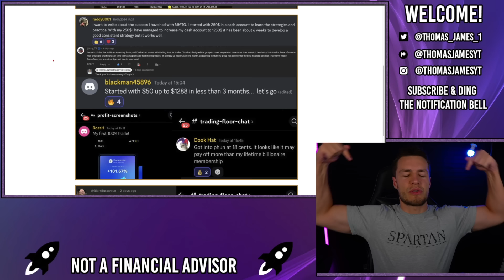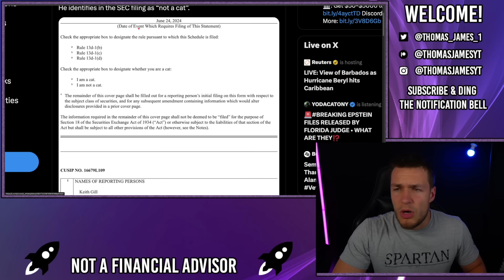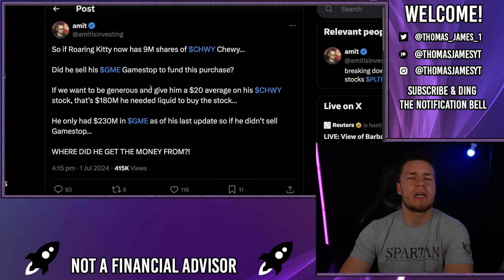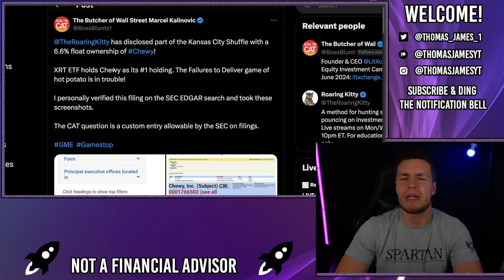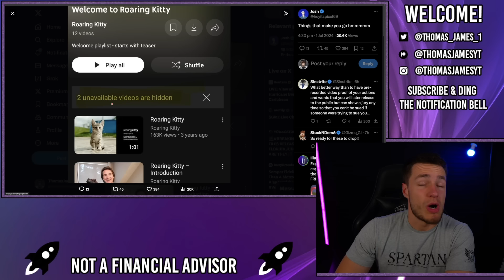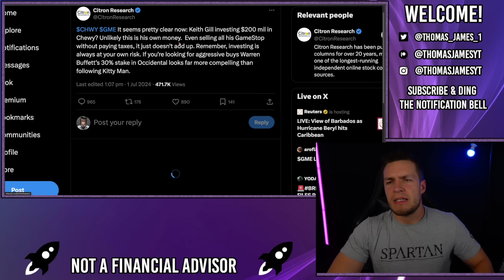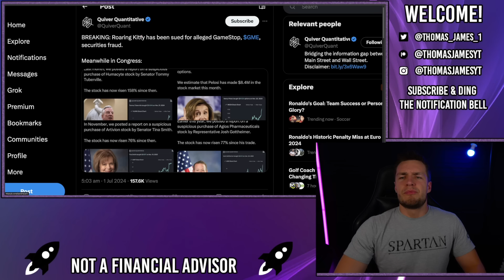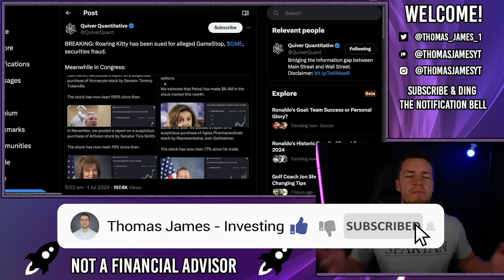ROARING KITTY’S GIANT BUY + MORE LIVESTREAMS COMING! - AMC Stock Short Squeeze Update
Roaring Kitty just made a HUGE purchase of over $200m worth of CHWY Chewy Stock, this could be in addition to his $240m GME Gamestop shares for nearly a $500,000,000 portfolio!

He likely also has more livestreams on the way too with 2 private/hidden youtube videos.

Please be aware of the scammers on youtube/twitter/discord that pretend to be me, using my name, trying to convince you to; send them money, send them crypto, saying you can copy their trades. This is NOT ME and I will NEVER ask you to send me money/crypto/invest in any sketchy platforms.